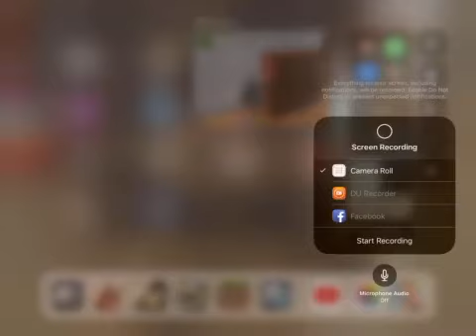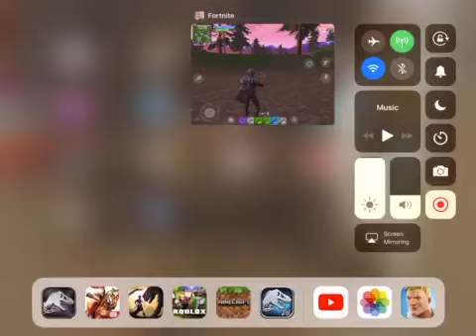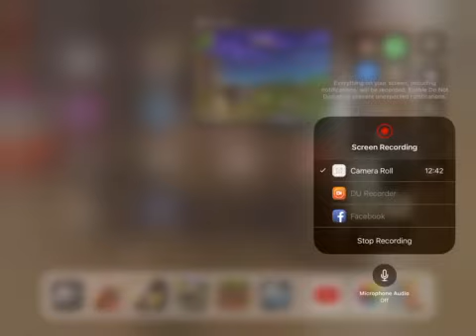Fortnite episode 5: shotgun day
When you get a shotgun and most of your kills are by a shotgun.